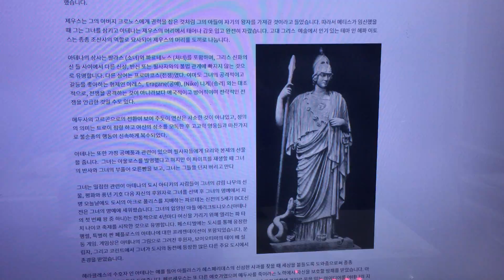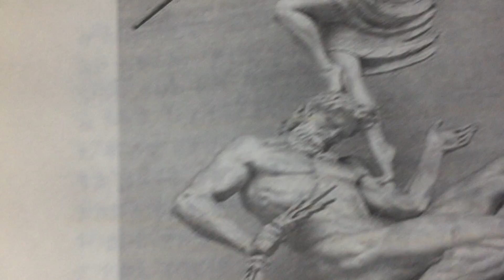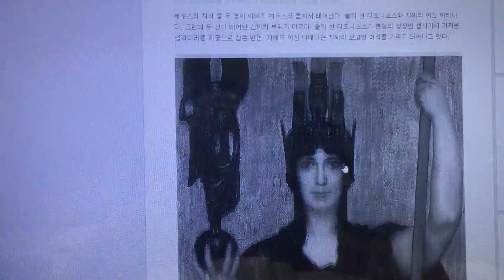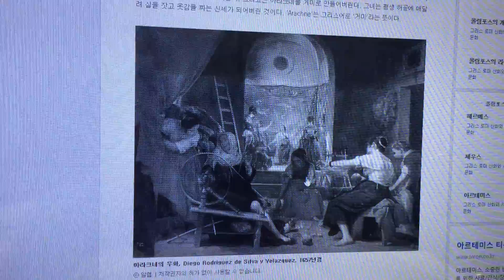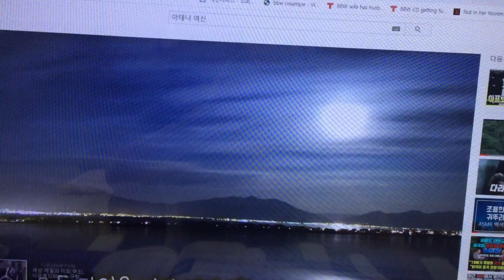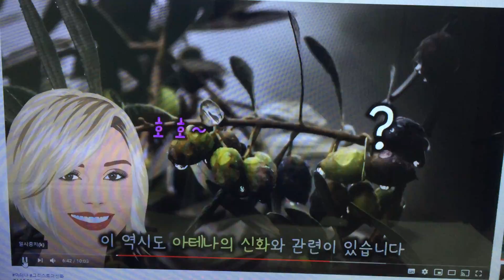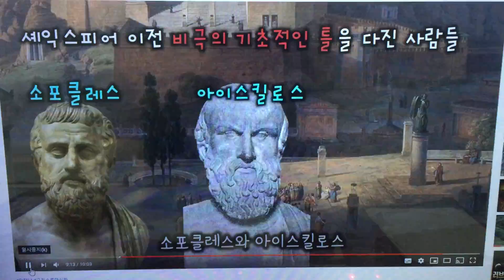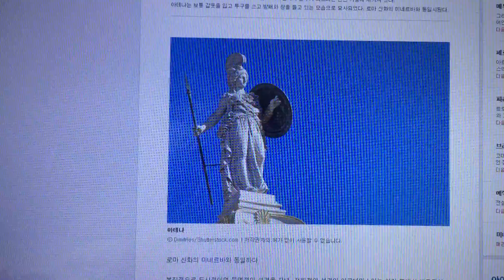12- 아테나 여신 - 그리스로마신화